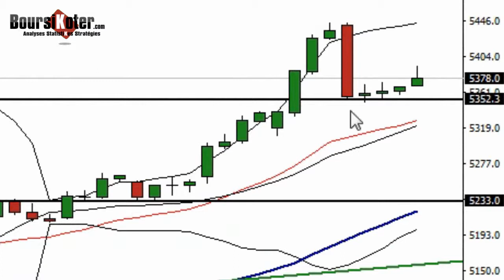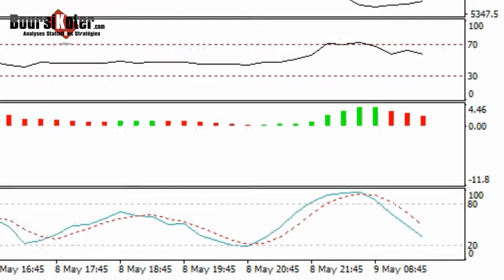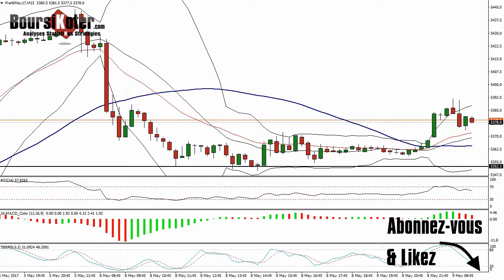CAC 40 Point Matinal du 09-05-2017 par boursikoter